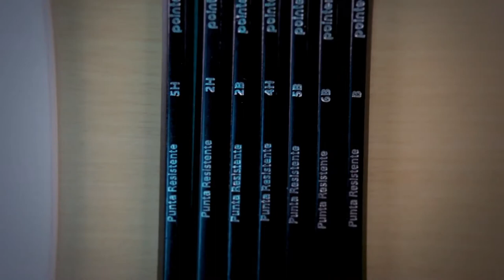MOOC: Modulo de bienvenida - Video de presentación del curso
¿Viste el dragón del inicio? ¿Te gustaría ilustrar uno?
Ese será nuestro reto en este MOOC. Si te interesa plasmar sus ideas en un papel pero que no has tenido las bases para hacerlo, aquí te orientaré para desarrollar tus competencias básicas del dibujo. Lo único que necesitas son deseos, ganas y una práctica constante para convertirte en un ilustrador.

Coordinador

Soporte Tecnológico